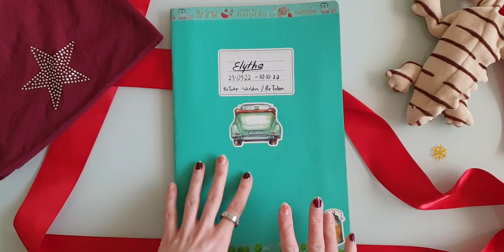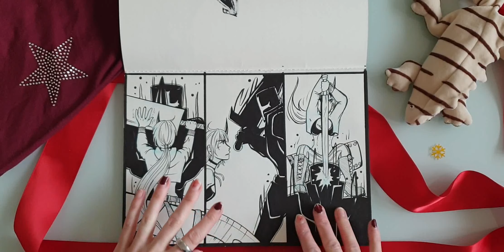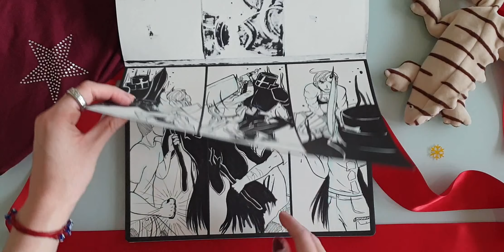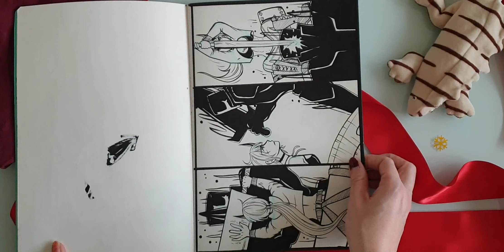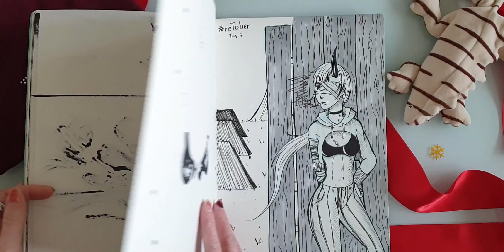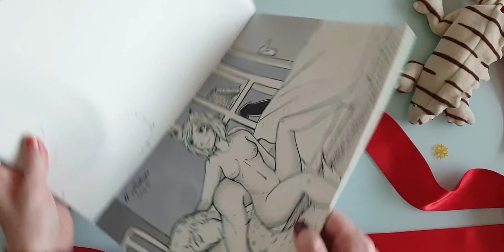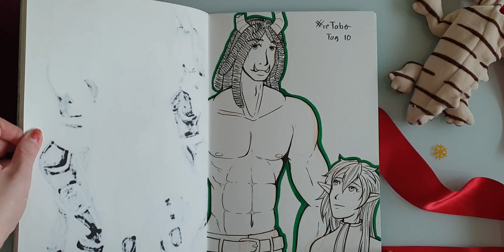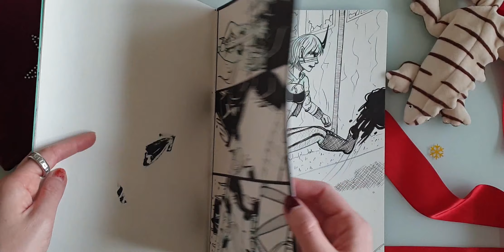Kleine Tour durchs Hahnemühle-A4-Skizzenheft Doppelpack 1/2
Hallöchen - du hast bis hier her gescrollt und bist immer noch da? Das freut mich! Dabei habe ich gar nicht viel zu erzählen. Falls es dich interessiert - ein paar Sätze über mich:
Ich bin eine Zeichnerin, die seit 2007 Bilder im Manga-Stil zeichnet und an sich arbeitet. Seit 2016 liebe ich Skizzenbücher und ich arbeite darin mit allen möglichen Materialien. Neben Bleistift, Radierer und Fineliner sind meine ständigen Begleiter eine Mischung verschiedener Buntstifte wie Polychromos, Marker wie z.B. Copic Marker, Stylefile Marker oder auch die günstigen Twin Marker vom Action, als auch seit neuestem verschiedene Aquarellfarben.
Meine Lebensaufgabe ist, all die Skizzenbücher zu füllen, die ich angesammelt habe - und ich freue mich, diese Bücher mit euch zu teilen und euch meine Fanarts und meine eigenen Charaktere vorzustellen ♥
Mittlerweile streame ich außerdem zweimal die Woche auf Twitch, wo ich euch live an der Entstehung meiner Bilder teilhaben lasse! ^_^